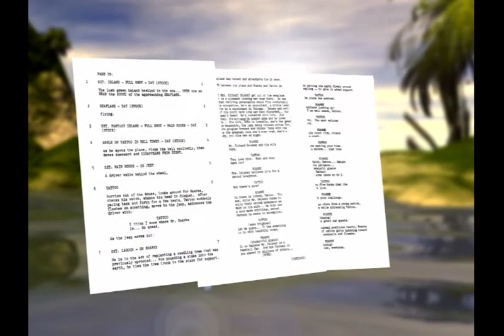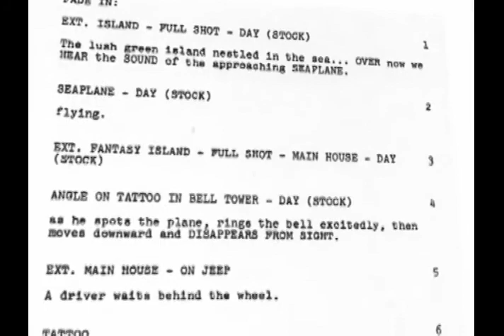Revisiting Fantasy Island the TV Series (2005)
How did Fantasy Island came to be? Leonard Goldberg, executive producer, a former president of 20th Century Fox and Head of Programming at ABC starts off this featurette.

Smiles everyone, smiles! Join Mr. Roarke (Ricardo Montalban) and his assistant Tattoo (Herve Villechaize) as they welcome their very special guests for a weekend stay and make their fondest dreams and wishes come true.